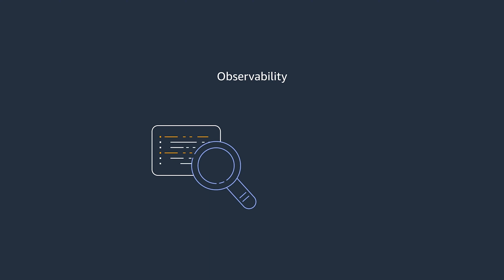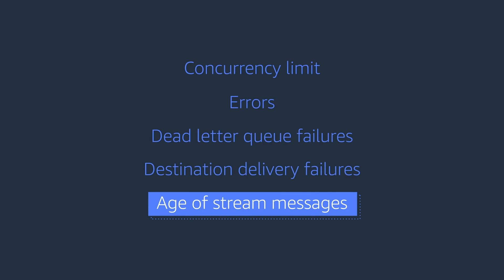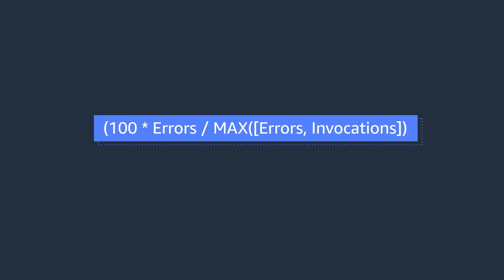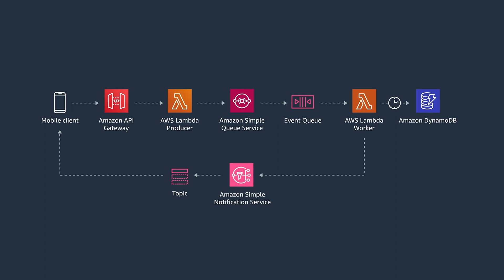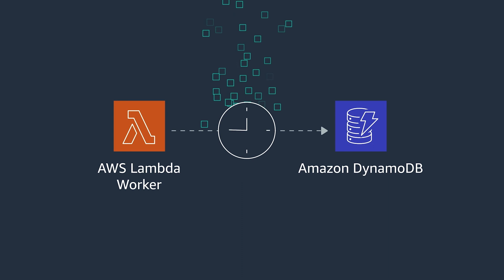Back to Basics: Must-Have Alerts for Serverless Applications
In distributed serverless applications, understanding what's slow, broken or needs attention in your functions is important to maintaining availability. We explore the must have CloudWatch metrics for Lambda, SNS, and SQS.